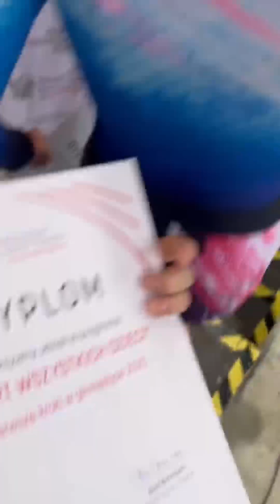,, GIMNASTYKA DLA WSZYSTKICH ⭐" - wyjątkowa bajka!🤸‍♀️💖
Ambitna postawa oraz odwaga w działaniu - to właśnie te wartości prowadzą do tak cudownych chwil, których mieliście okazję doświadczyć podczas czwartkowej GIMNASTYKI DLA WSZYSTKICH!🌟🤸‍♀️

Nasza dzielna Reprezentacja zameldowała się w Katowicach z nastawieniem, które pozwala sięgać poza horyzonty możliwości, a uśmiech na buzi wynagrodził każdemu z Nas ogrom zaangażowania poświęconego temu wydarzeniu.🤗
Mamy nadzieję, że dacie się porwać bajkowej rzeczywistości, którą tradycyjnie - tworzymy wspólnymi, niezmierzonymi siłami. To kraina, w której każdy jest szczęśliwy i pragnie spełnić swoje marzenia!😍✨

Zapraszamy. Dziękujemy. Życzymy udanego wieczoru!💖

PS: link w komentarzu 🎬